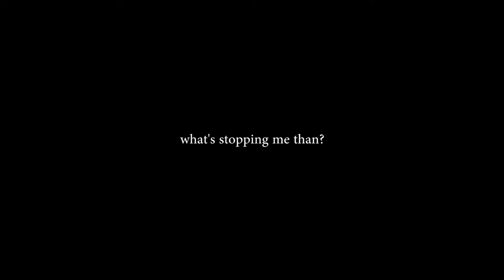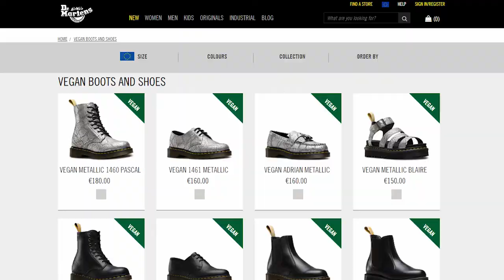Casual Sessions | 2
In this second installment of my "Casual Sessions" series I share the biggest updates in my life in the months of February and March 2018.

× Moving Houses - 0:31
× Food & Product Photography  - 1:48
× Vegan Dr Martens - 2:28
× February 13'th - 4:18
× Tattoo Healed! - 5:08
× Work Placement - 5:24
× It's SNOWING - 7:28
× Volunteering - 8:37
× DIFE Health Week - 9:30
× So Much More Cooking 10:20
× Spirituality - 13:00